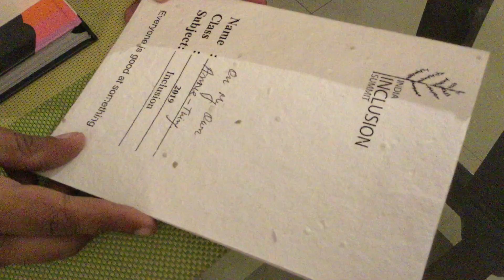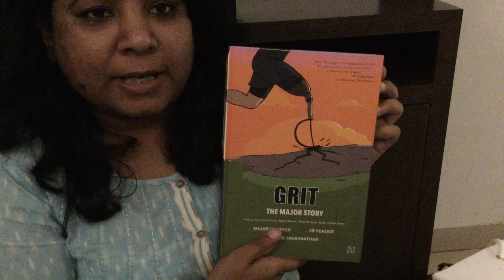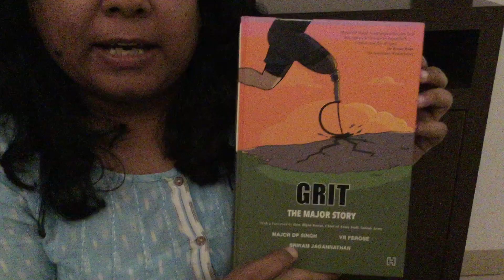My Welcome Kit at India Inclusion Summit [Fellow 2019]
My company On My Own and I are selected for the Fellowship at IIS 2019-20.
I received a very interesting welcome kit. Check out the video to see.

The Fifth Revolution

Grit: The Major Story

Tsunamika
Read about her: